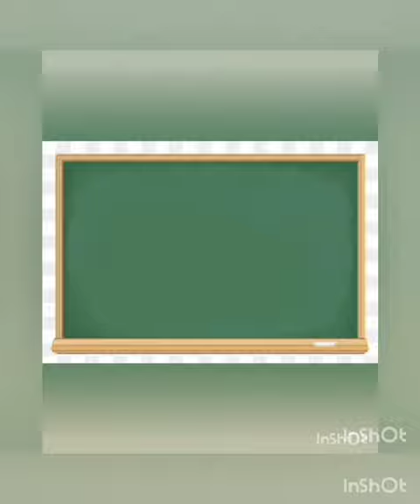El vasallaje en la edad media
para comprender la edad media
Músico: @iksonmusic